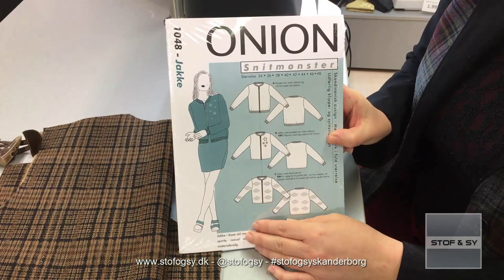DIY - sy selv en vest i to-sidet plys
Sy en lækker og varm vest i to-sidet plys.
Lene giver godt tips til både at tæmme fnuldret og få nogle flotte sømme og kanter.
Vi har samlet alt du skal bruge til vesten her